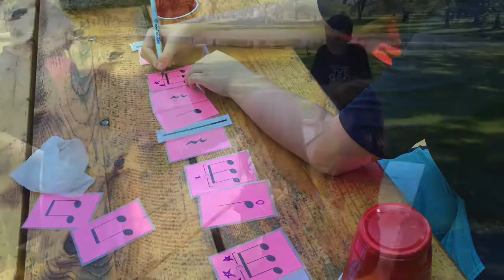Music Blast Summer Camp at Sara's Music Studio